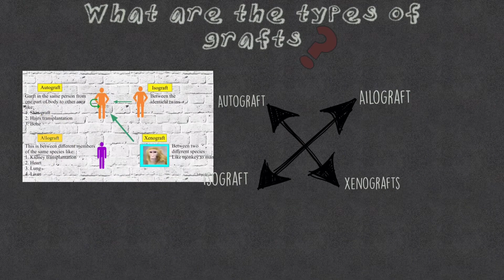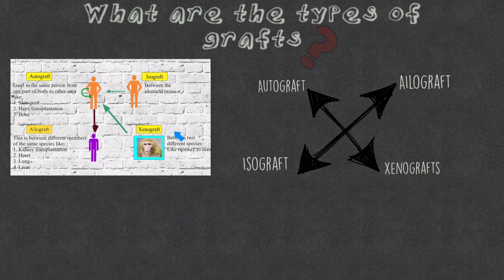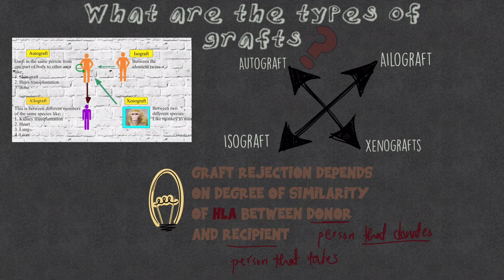Types of Grafts/ Immunity 4 / Grade 8